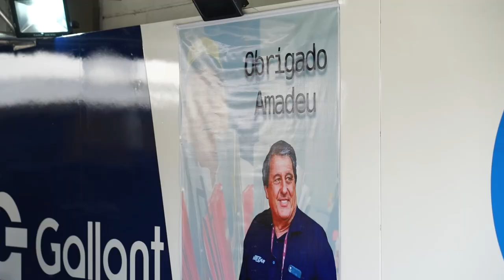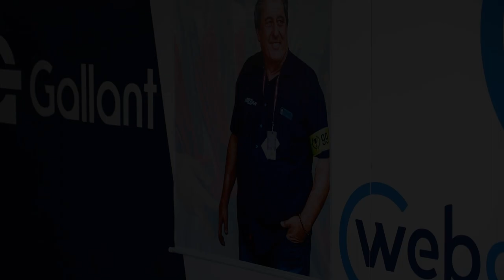STOCK CAR | Etapa 08 | Melhores Momentos do GP AMADEU RODRIGUES em CURITIBA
Com duas etapas no mesmo fim de semana, o GP Amadeu Rodrigues consolidou a disputa pelo título da temporada 2020 da Stock Car. A oitava etapa, no sábado, foi marcada por muitas homenagens ao carismático chefe de equipe. No pódio, o vencedor da corrida, Thiago Camilo, chamou as filhas de Amadeu - Juliana e Bárbara - para receber o troféu da vitória em seu lugar. Confira os melhores momentos desta etapa, com a narração de Osires Junior.